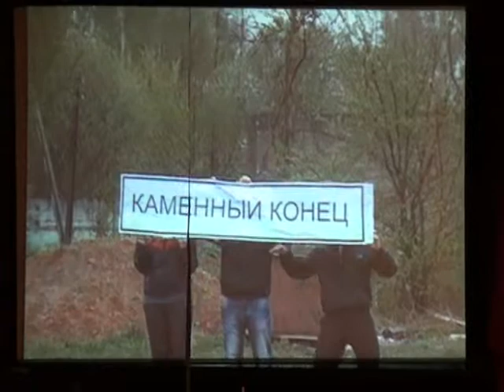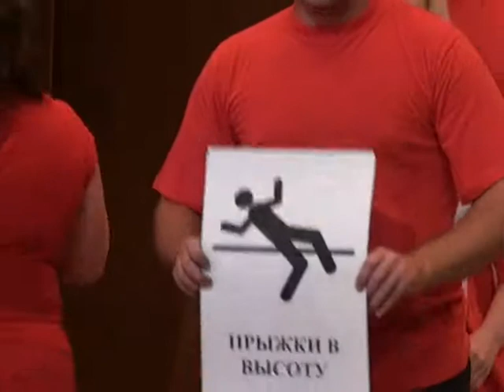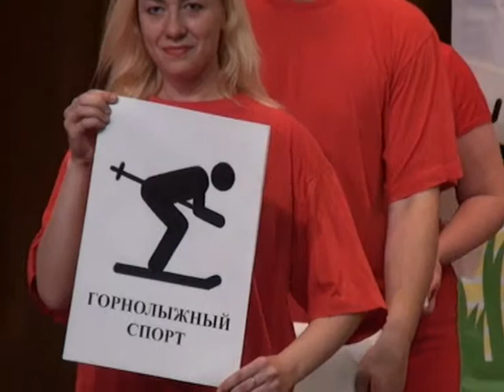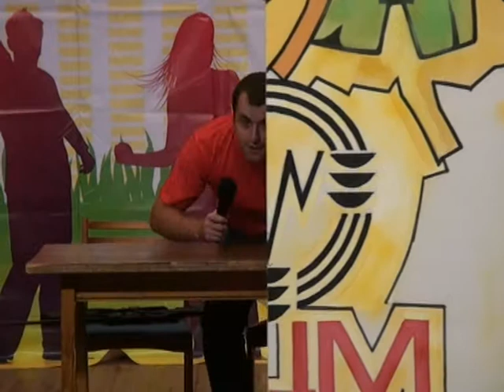Десна-ТВ: КВН. Домашнее задание.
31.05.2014 г. КВН: Молодежная весна.